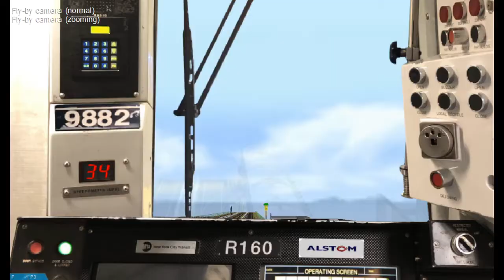spinny train go brr brr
Hope you enjoyed! Let me know what YOU want to see in the comments!